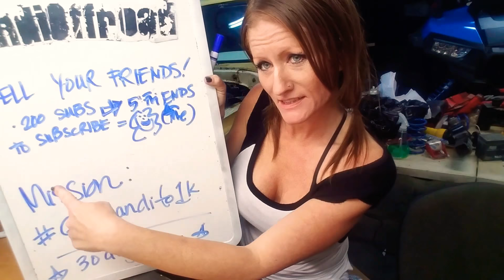YouTube is demonetizing our channel!!! 😢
Here's our mailing address - we'd LOVE to get letters, pics of what you're riding, business cards...  I'll show them off in our videos AND I'd like to use them for a project in the trailer :)
Dandi Offroad

Here's our list o' cool stuffs, some things that we have and some that we WILL have soon enough! Let us know of any awesome gear that you think we could use - we're always on the hunt :)

Spare Battery for DJI Phantom 3 Standard

Cool sh#! that's in the Maverick X3:
GPS Mount:

PCI Race Radio Kit:

Wheels and Tires:

Wish List for the Maverick X3:

Belt Temp Gauge

Subwoofer Enclosure:

Sony Stereo:

Engine Prefilter Particle Separator:

Wheels and Tires on the F250:

We gots this in the Forest River Stealth 1913 (VACAY HOME!):

Smart TV with built in Roku: